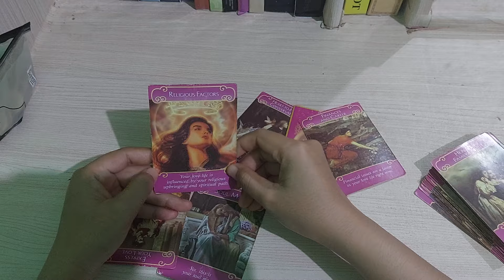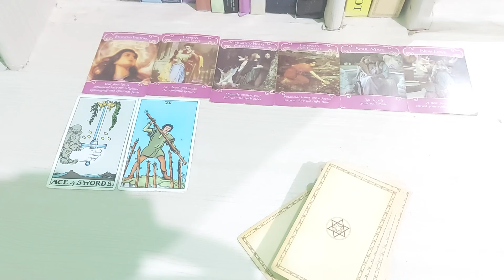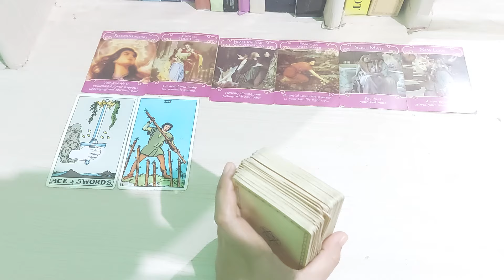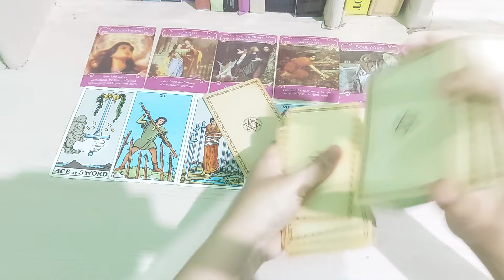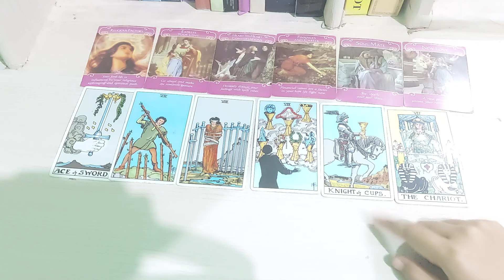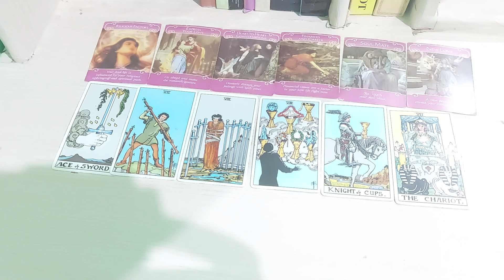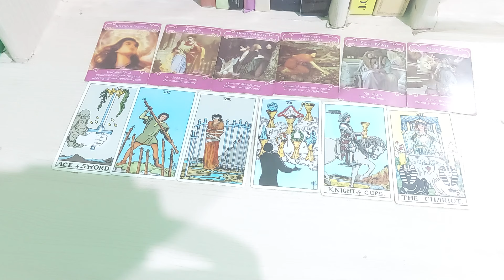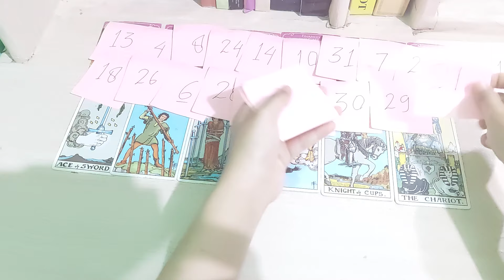23.10.24 DIA SEGERA DATANG UNTUK BERDAMAI DAN MENDAPATKAN PERHATIAN KAMU LAGI